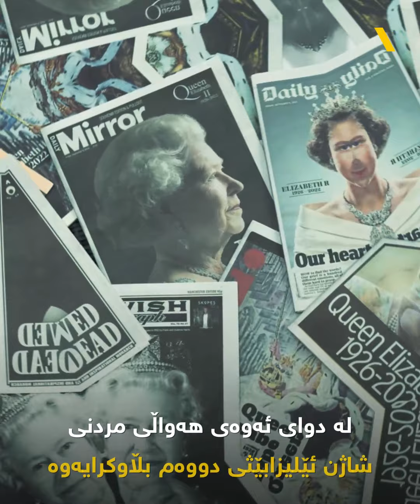رووخسارە شاراوەکەی شاژنی کۆچکردووی بەڕیتانیا ئێلیزابێثی دووەم